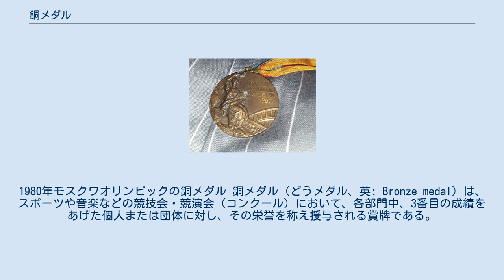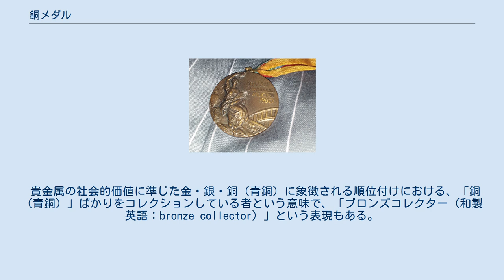銅メダル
1980年モスクワオリンピックの銅メダル 銅メダル（どうメダル、英: Bronze medal）は、スポーツや音楽などの競技会・競演会（コンクール）において、各部門中、3番目の成績をあげた個人または団体に対し、その栄誉を称え授与される賞牌である。
 「銅メダル」というが、銅製であろうが青銅製であろうが等しく「銅像」というのと同様、日本語では銅製メダルも青銅製メダルも等しく「銅メダル」と呼ばれている。
また、三等賞メダルの意味で用いられる銅メダルは、青銅ですらない場合もあり、銀・亜鉛・ニッケルの合金であったりする。
コストの問題で、金合金の赤銅になることはめったにない。
 第1回近代オリンピックにあたる1896年アテネオリンピックでは、優勝者に銀メダル、準優勝者に銅メダルが贈られ、3位入賞者にはメダルではなく賞状が贈られた。
 個人競技の大会では、レギュレーション上、2人に銅メダルが授与されるものがある。
この場合、一方が剥奪されても繰り上げはない。
 FIFAワールドカップでは4位チーム（3位決定戦敗退）にも銅メダルが授与されたことがある。
ワールド・ベースボール・クラシックや日本の高校野球の春・夏の甲子園大会には銅メダルが無い。
 貴金属の社会的価値に準じた金・銀・銅（青銅）に象徴される順位付けにおける、「銅（青銅）」ばかりをコレクションしている者という意味で、「ブロンズコレクター（和製英語：bronze collector）」という表現もある。
 「ブロコレ」という略語もあり、日本の競馬の分野ではよく使われている。
この語は、競馬評論家・須田鷹雄が提唱し、漫画家よしだみほの連載漫画『馬なり1ハロン劇場』を通じて広まったとされる。